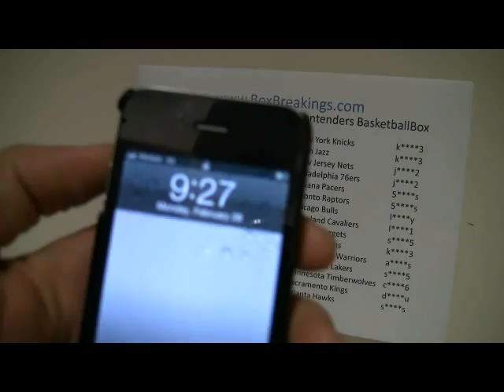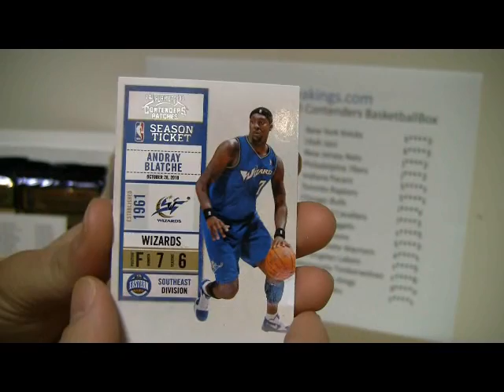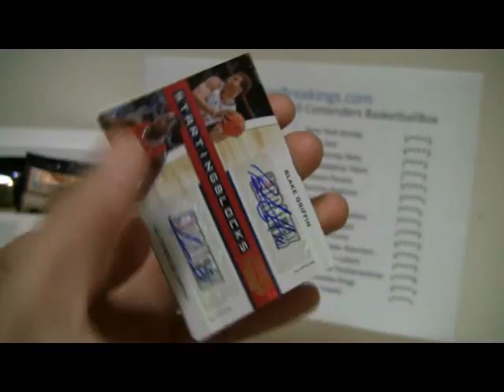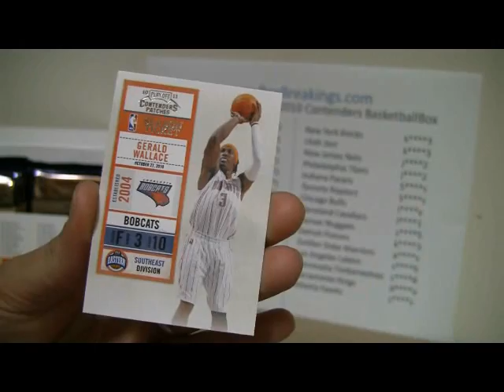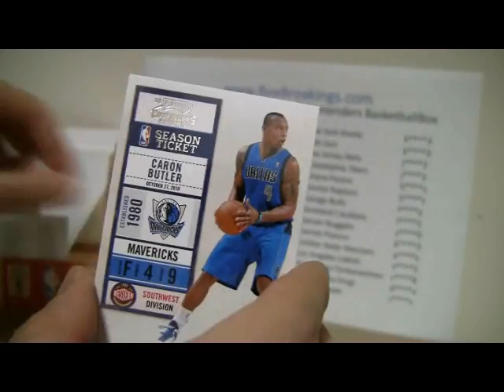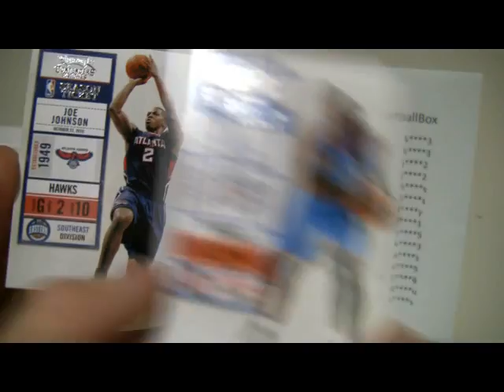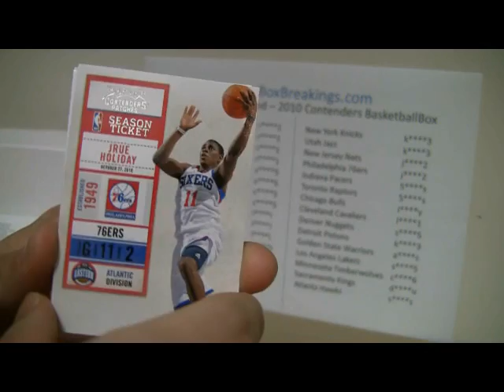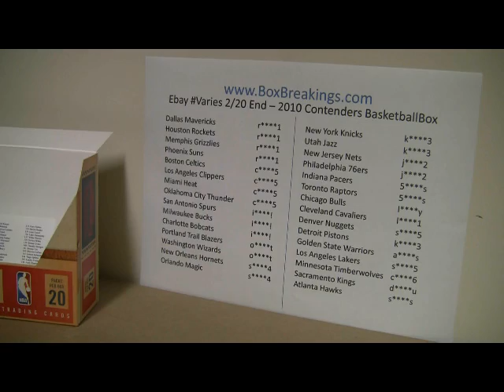Ending 2 20 Contenders Basketball Box Break